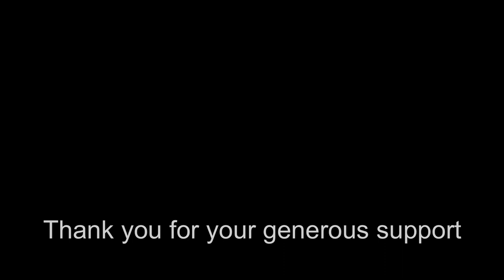A Pirate Looks at Forty Jimmy Buffett Tribute 3 String Cigar Box Guitar tuned GDg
Lesson here on instagram

My rig for this tune:
Steve Arvey “Killer Strings” 42 34 24
1976 Fender Vibro Champ